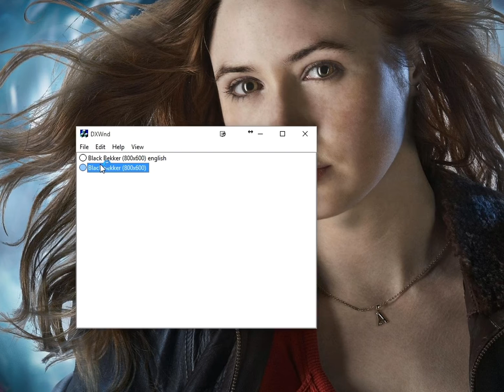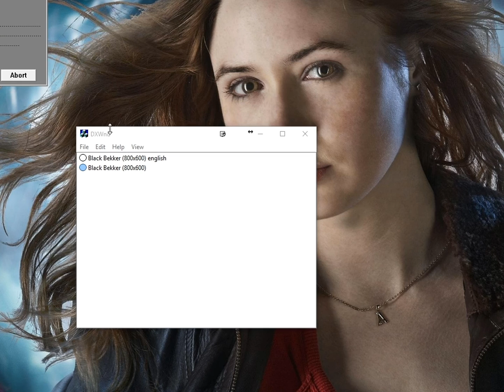#32 - Übler Hinterhalt - LET'S PLAY "Black Bekker" [BLIND]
Kommentiertes Gameplay zum Spiel "Black Bekker" von 2015, das von 'min Bekker entwickelt wurde.

Spielhandlung:
In einer anderen Welt – zu einer Zeit, die in den späten 80ern stehen geblieben zu sein scheint:

Der machthungrige Diktator ADDI ENGLER verbietet einfach alles, was auch nur irgendwie Spaß macht und mit Hilfe seiner bösartigen Roboter-Armee hat er fast alle lebenslustigen Metalheads im gesamten Universum versklavt.
Doch er hat nicht mit dir gerechnet – du bist BLACK BEKKER!
Als schwarz gekleideter Headbanger liegt es nun an dir, dich durch Englers schwer bewachte Festung zu kämpfen und sein finsteres Regime ein für alle Mal zu beenden!

Nutze den METAL als Waffe und ballere mit Killernieten oder Bier-Salven auf deine Gegner … oder sprüh sie mit einem extrem stinkigen Deo zu! Bahn dir deinen Weg durch weit über 20 Levels voller Geheimverstecke, abgefahrener Items oder sonderbaren Kreaturen, und peitsch deinen Highscore immer weiter in die Höhe.
Aber vergiss nicht: du bist hier die letzte Hoffnung für den Metal! Peacemaker zockt übrigens auch live auf Hitbox, sowie Facebook und Twitter: